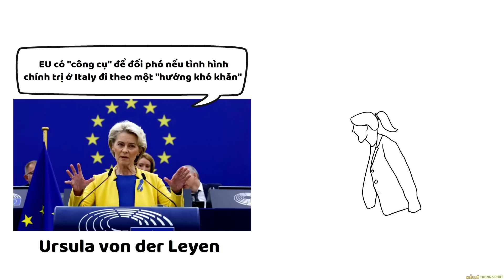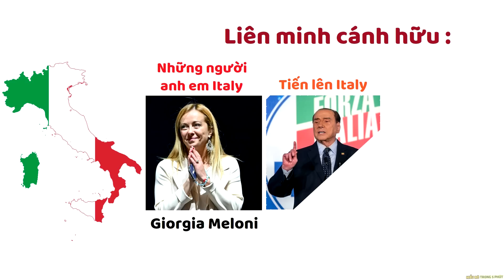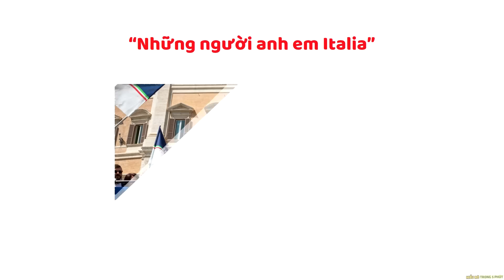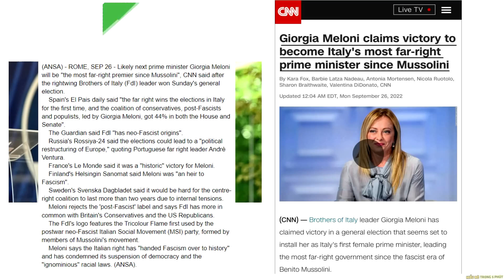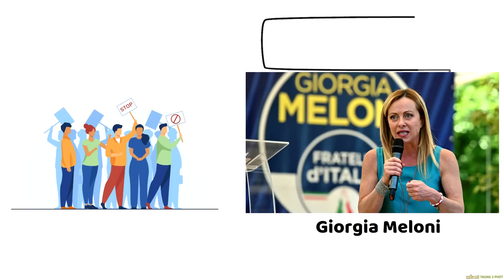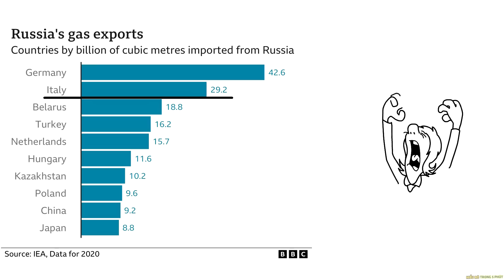Đảng cánh hữu Italy thắng cử khiến Châu Âu lo sợ ? - Nâng Tầm Kiến Thức